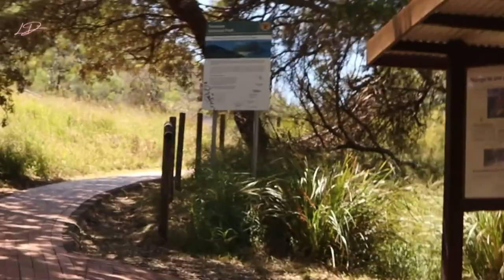Nelson Bay Travel Vlog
Hey! Join me and my friends on our trip up to Nelson Bay. We had some super fun and silly moments on this trip, most of which I didn't record as it is so important to live majority of life in the moment but of what was recorded I loved. Included are the names of some places we went to which we loved:
Dutchman's Beach
Tomaree Head Summit Walk
Shoal Bay Country Club

Be sure to check these spots out if you visit!